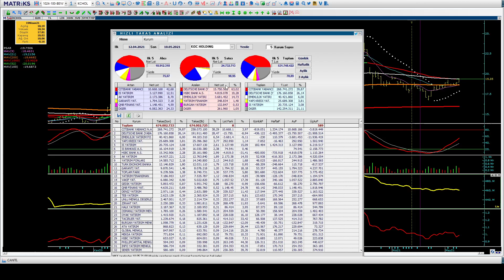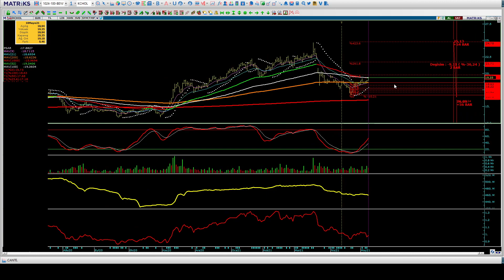KCHOL ₺19,35 Koç Holding Teknik Takas Analizi borsa eğitimi fiboret makas direnci Halil BUHUR